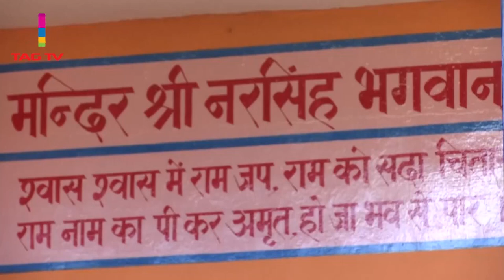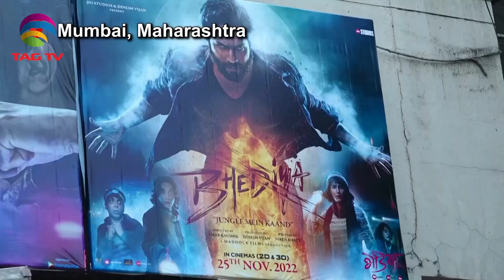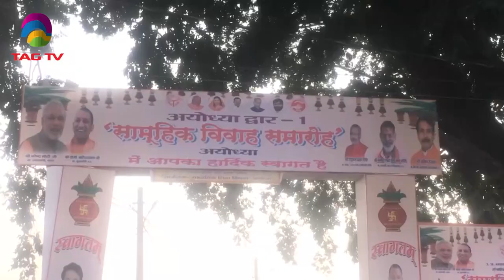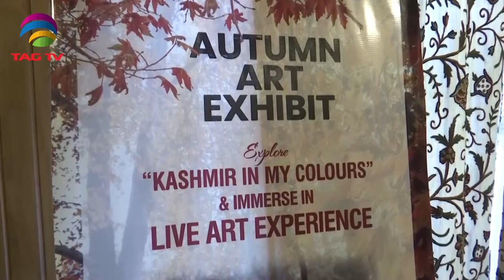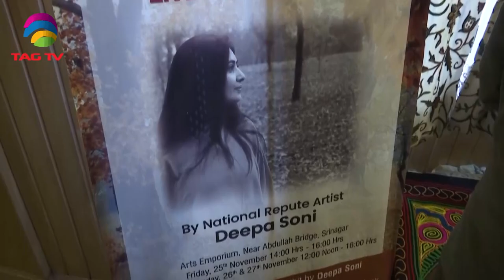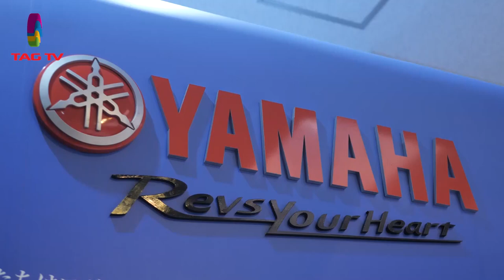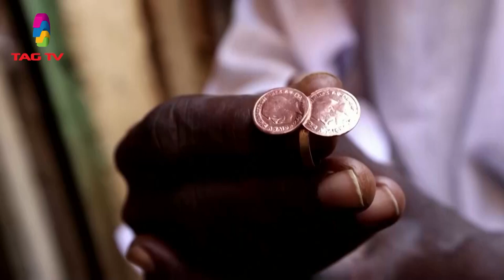'My India' Show featuring India's Mosaic @TAG TV Saturday Special Magazine Show - December 2, 2022